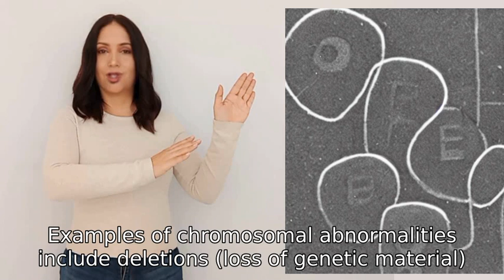what is the result of abnormities in chromosome 46 of karyotype